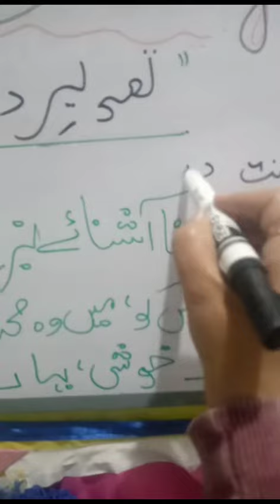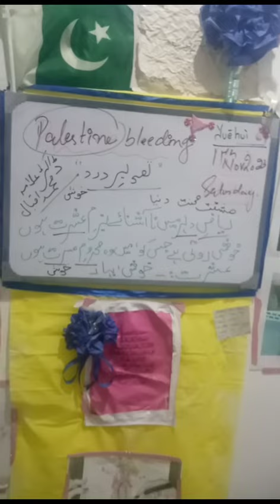تصویر درد ڈاکڑ محمد علامہ اقبال